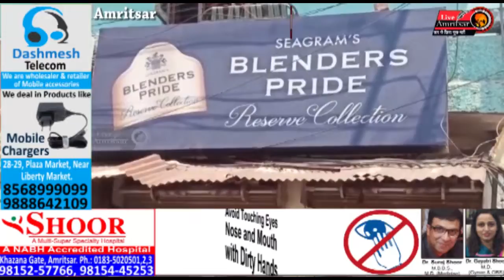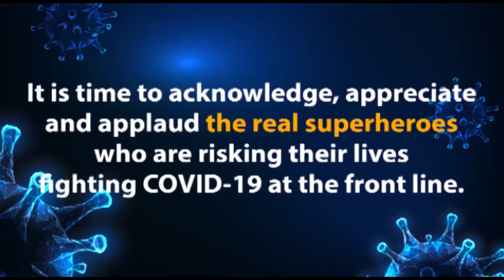anchors lassi and milk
पंजाब सरकार के शराब की होम डिलीवरी को लेकर बीजेपी के मुताबिक ढूध और लस्सी की होनी चाहिए होम डिलीवरी Journalist Kaillash Editor Himani # Amritsar